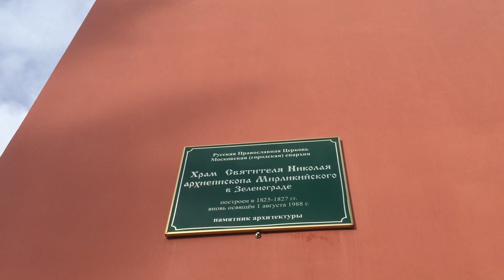Зеленоград, Никольская церковь, деревня Ржавки / культурное наследие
Как в лихие 90-е удалось восстановить Никольскую церковь — самое старое здание на территории Зеленограда
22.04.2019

Никольская церковь тем временем пребывала в небрежении и запустении. На крыше и прямо из стен — из кирпичной кладки росли березки, сама крыша была худая, протекала, в проемах пустых окон гулял ветер. Внутри храма перекрытий не было, в центре на полу разверзлась огромная яма, стены были исписаны кощунственными словами, покрыты копотью, кругом валялись битые кирпичи. Двор был завален бревнами, зарос непроходимым бурьяном и кустарником.

После войны в годы безбожия чего только не было в храме: и овощехранилище, и мастерские Госцирка, и карантинный пункт для зверей… По воспо­минаниям прихожанки Никольского храма Анны Алексеевны Разорёновой: «Когда храм закрыли, в нём стали сортиро­вать зерно, а в 60-х было цирковое ателье, ме­ня звали туда работать, но я не пошла в хра­ме для цирка шить»
Никольская церковь была вся в дырках от крючьев — на ней альпинисты из клуба МИЭТ тренировались
Приступив к ремонту второго этажа, восстановители обнаружили там вмонтированную в стену железную корзину, в которой во время войны сидел наводчик артиллерийского огня советской батареи. Полвека назад, зимой 1941-го вражеские танки прорвались к деревне Ржавки, но дальше немцы не прошли — советские артиллеристы приняли бой, на колокольне Никольского храма оборудовали пулеметное гнездо. Именно тогда бесчисленные выбоины от пуль и осколков покрыли стены храма снаружи, но церковь устояла
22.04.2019